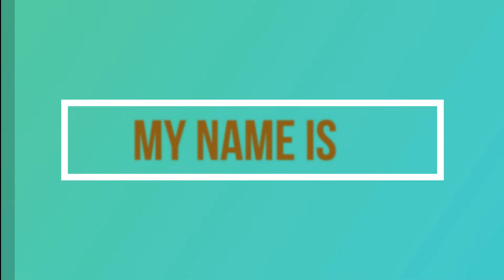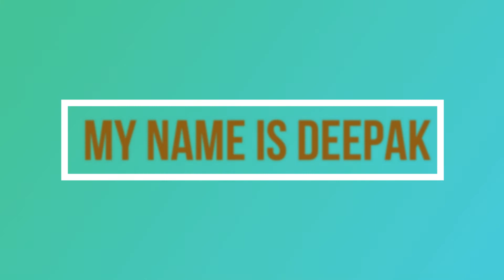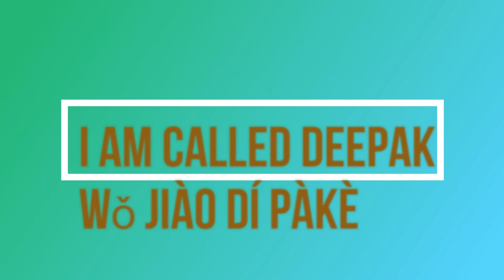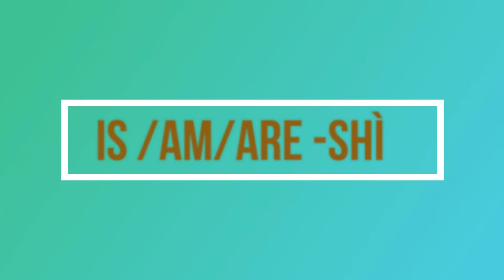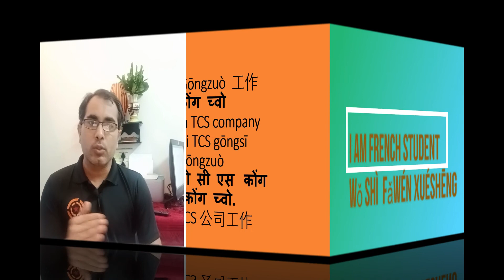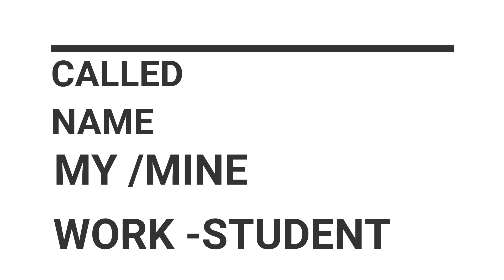Learn Chinese | How to Introduce yourself in Chinese Self Introduction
| How to Introduce yourself in Chinese,Learn Chinese Self Introduction
In this video, you are going to learn how to introduce yourself in Chinese language, and practice how to speak common Mandarin Chinese Introduction

You will get the complete understanding of how to Introduction in Chinese and while doing the practice through out this video you can speak Introduction in Chinese quickly i.e
Learn Chinese Self Introduction, How to Introduce yourself in Chinese#
Learn Chinese, Speak Mandarin Chinese at home#
Learn Chinese and speak Mandarin Chinese in 30 hours#
Chini Bhasha Hindi me Shikhe#
# Chinese me Introduction kaise kare#

Important Message:
If you do 9 minutes of practice then we ensure you to learn Chinese & speak Mandarin Chinese through our channel easily.